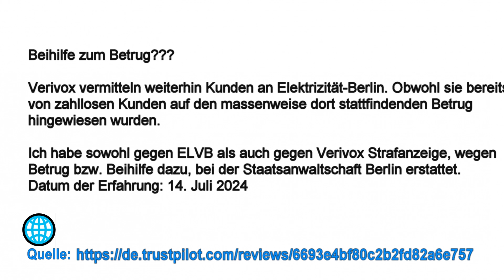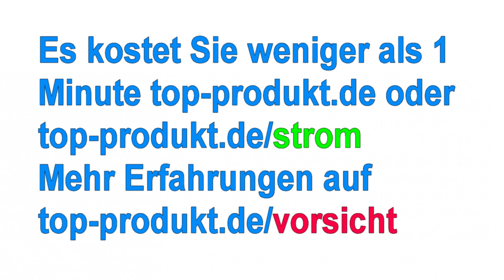Vorwurf der Beihilfe zum Betrug gegen Verivox: Strafanzeige bei der Staatsanwaltschaft eingereicht.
In jüngster Zeit sind schwerwiegende Vorwürfe gegen das Vergleichsportal Verivox laut geworden. Es wird behauptet, dass das Unternehmen in betrügerische Machenschaften verwickelt ist, was zu einer Strafanzeige wegen Beihilfe zum Betrug bei der Staatsanwaltschaft geführt hat. Diese Anschuldigungen werfen ein düsteres Licht auf das Geschäftsgebaren von Verivox und erfordern eine gründliche Untersuchung.

Die Anschuldigungen betreffen mutmaßliche Fälle, in denen Kunden möglicherweise durch irreführende Informationen oder bewusste Manipulationen zu falschen Entscheidungen geführt wurden. Sollte sich dies bewahrheiten, würde dies bedeuten, dass Verivox nicht nur seinen Auftrag als unabhängiges Vergleichsportal verletzt, sondern auch aktiv dazu beigetragen hat, dass Verbraucher geschädigt wurden.

Der Fall zeigt erneut, wie wichtig Transparenz und Vertrauen im Umgang mit Verbraucherinformationen sind. Es bleibt abzuwarten, wie die Staatsanwaltschaft die Vorwürfe bewertet und ob es zu weiteren rechtlichen Schritten kommen wird. Für die betroffenen Verbraucher könnte dieser Fall weitreichende Konsequenzen haben.

Verivox steht nun vor der Herausforderung, das Vertrauen der Öffentlichkeit zurückzugewinnen und sämtliche Vorwürfe lückenlos aufzuklären. Es ist entscheidend, dass das Unternehmen mit den Behörden kooperiert und seine Praktiken gegebenenfalls überarbeitet, um sicherzustellen, dass solche Vorfälle in Zukunft vermieden werden.